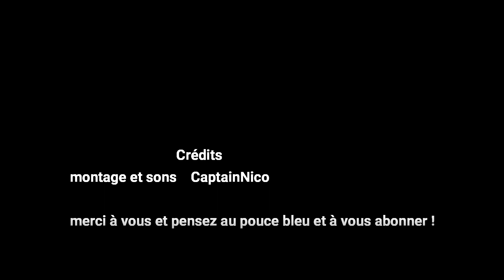[TUTO] Réparation Facile DRIFT Joy-Cons Nintendo SWITCH en 15MIN seulement!!! pour 5e !!!!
Dans cette nouvelle video je vous propose un tutorial pour réparer le drift ou simplement changer stick analogique de votre manette!

lien des pièces :

plutot rapide facie et pas cher en pus !